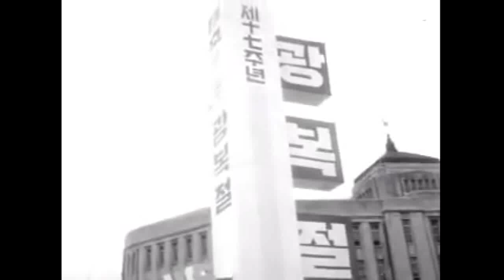광복 17주년 기념식. 대통령권한대행 박정희 의장 연설. 1962년. 밝은해TV